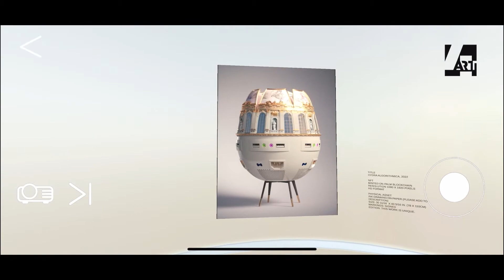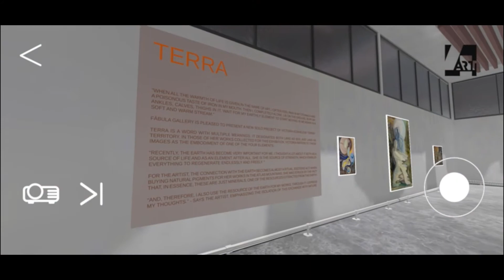4ART Ecosystem - Projects (Deutsch)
Make every artwork unique, secure and ready for the digital era. Use your mobile device to create the first truly usable passport for artwork, combining our patented digital fingerprint with the artwork’s immutable history. Connect the physical and digital worlds, anytime, anywhere. Keep the provenance up-to-date, gain full control of who documents are shared with and use exciting features like fully digital condition reports, virtual exhibitions and augmented reality. All are secured with an unquestionable blockchain track & trace record.